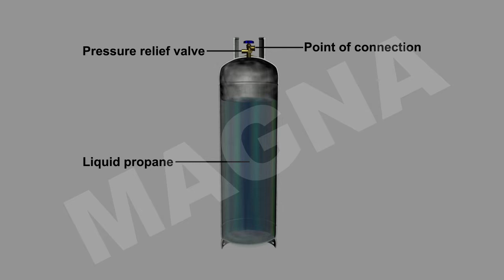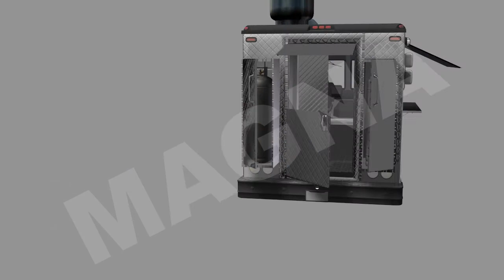Pressure Relief Valve/ Food Truck Explosion -Explanation + Accident Reconstruction | Trial Graphics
This animation was created by Magna Legal Service’s expert Trial Graphics team. for more information.